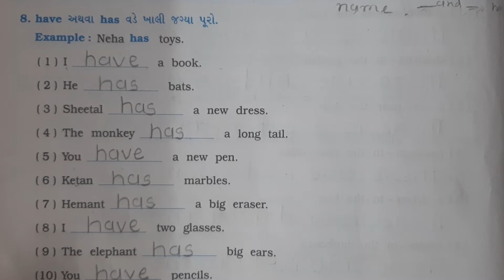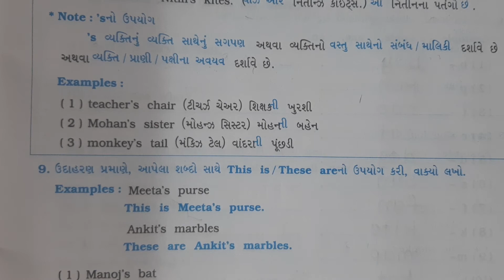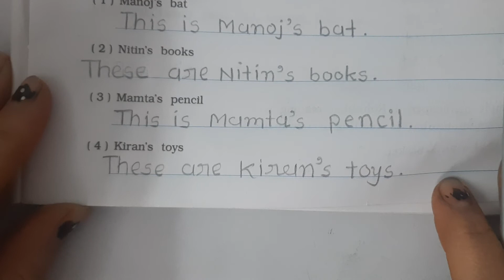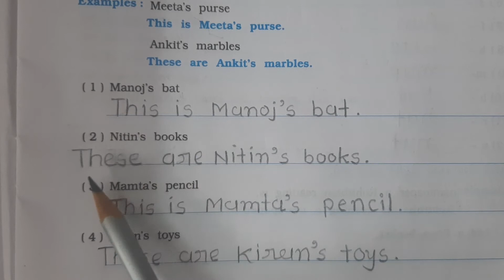STD-5TH SUB-ENGLISH UNIT 3 PART 8